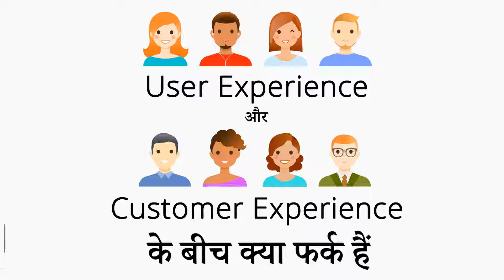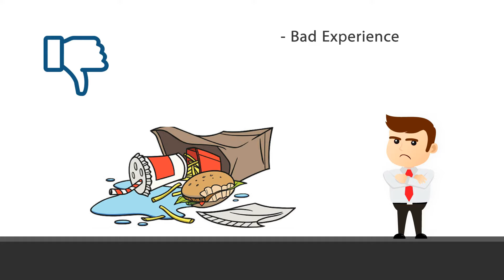Difference between User Experience and Customer Experience (in Hindi)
Difference between User Experience and Customer Experience

Ever wondered what is the difference between User Experience and Customer experience. In this video, we will see the common difference between both.

About me: Indiauiux is a Hindi Youtube Channel where you will find all informations, tutorials, knowledge, tips, and trends about User Interface and User Experience Design in Hindi

Customer Experience
User Experience
User Interface
User Experience Design
Customer Service
Graphic Designer